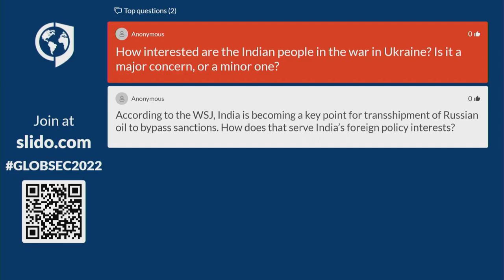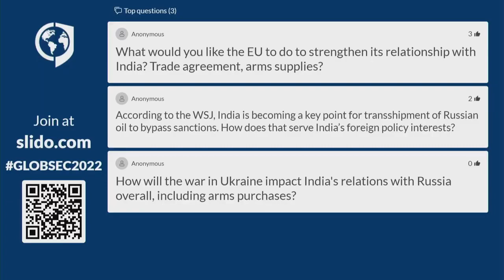EAM S. Jaishankar interacts at GLOBESEC in Slovakia ; Full video